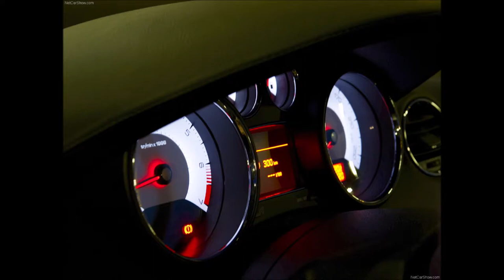푸조 Peugeot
푸조 Peugeot 차량 사진 감상